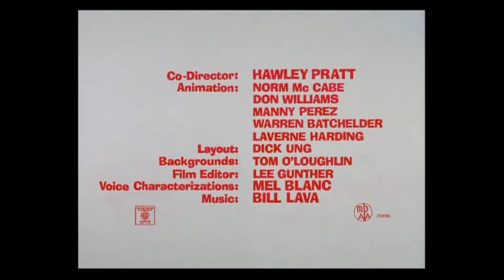The Wild Chase (1965) Opening and Closing